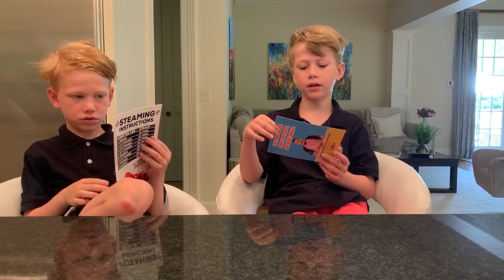Kids Cook Live Lobster for the First time with Jim Gaffigan! (HILARIOUS)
In today's episode of the Mike and Pat show the boys steam lobster for the first time. Will they love the experience or will it scar them for life?

PALE TOURIST is NOW streaming on Amazon.

MR. UNIVERSE

THE MIKE & PAT SHOW: (next Pewdiepie or Roblox addicts challenge)

Jim Gaffigan is an American stand-up comedian, actor, writer and producer. He presently has 5 stand up specials on Netflix and 3 on Amazon Prime Video. He wrote 2 New York Times Best Sellers DAD IS FAT and FOOD: A Love Story He co-created and starred in a tv series based on his life called The Jim Gaffigan Show. He has appeared in numerous TV shows and films in both comedic and dramatic roles.